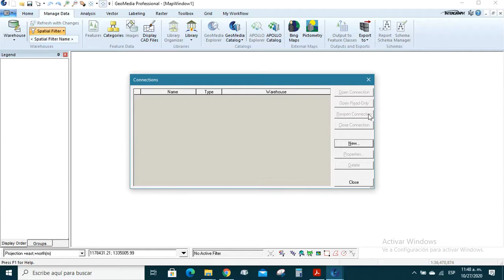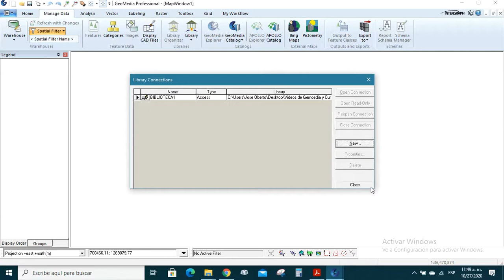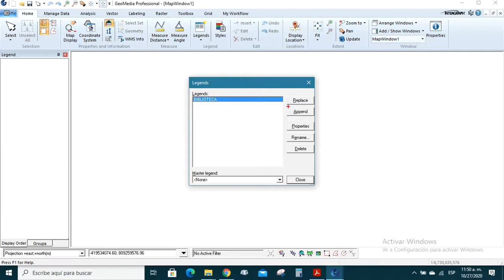Organizar Bibliotecas Trim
GeoMedia es la plataforma de administración SIG de Hexagon. Permite agregar datos de múltiples fuentes y analizarlos de manera simultánea para extraer información clara y procesable. Proporciona acceso simultáneo a datos geoespaciales en casi cualquier formato y los muestra en una sola vista de mapa unificada para su procesamiento, análisis, presentación e intercambio eficientes.
GeoMedia se ofrece dentro del PRODUCER SUITE del Power Portfolio de Hexagon. El Producer Suite permite recopilar, procesar, analizar y comprender datos geoespaciales sin procesar y, en última instancia, brindar información utilizable. Esta suite también incluye los productos de fotogrametría, sensoramiento remoto y SIG.
El concepto de manejo de datos en GeoMedia se resume en 3 conceptos clave:
1- GeoWorkspace. Documento o espacio de trabajo central donde se visualizan, editan y analizan los datos.  Contiene todos los warehouses, todas las ventanas abiertas, leyendas, conexiones, otra información con la que se requiera trabajar.
2- WareHouse. Donde se guardan los datos. Puede ser un warehouse Oracle, MSSQL, MSAccess, ArcView. Los datos se utilizan en el workspace directamente y en caliente desde uno o varios de estos warehouses de manera simultánea.
3- Conexión. Es la ruta a cada warehouse. Dependiendo del data warehouse la conexión puede ser Read/Write o solo Read.
Este video muestra las funcionalidades del comando Organizador de Bibliotecas.  Este permite copiar diferentes objetos entre el GeoWorkspace y una biblioteca adjunta al mismo para facilitar el trabajo.